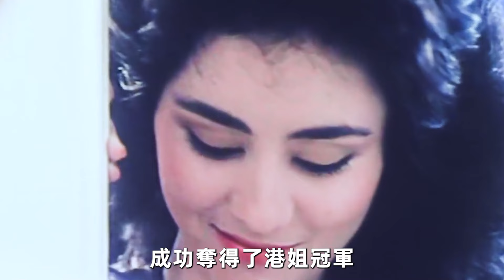10位消失的女星，曾經個個風華絕代，如今卻被遺忘，其中大多已經過世#黎美嫻#柏安妮#葉全真#吳倩蓮#葉蘊儀#黃金年代